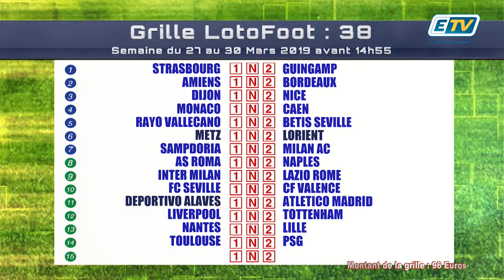FEUILLE DE MATCH du 28 Mars 2019 Partie 1